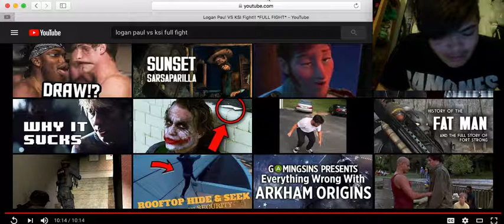Really? A Draw? -_- | Logo Piss VS Komodo Shorts Intercourse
Here's the Logan Paul V KSI

Here's the video I reacted to. Even though it looped to fake it's the full match.